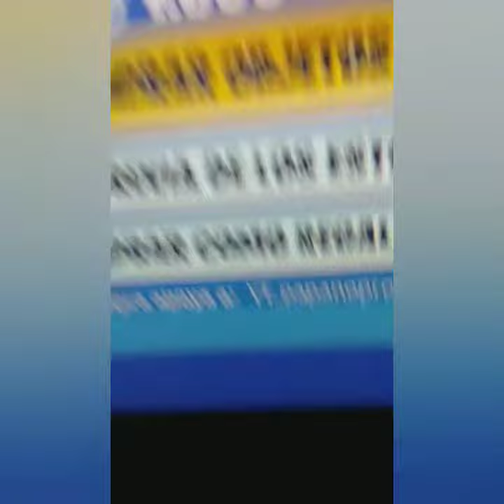Gracias hijos 😘.. dejen su like 👍